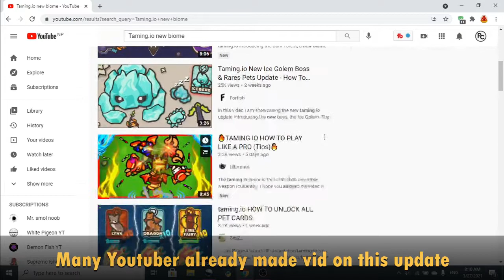Exploring the new Updates in Taming.io // New pets & Biome.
Hey girls and boys this is my second taming io vid in this channel. I explored the new update in taming.io :D

✷ Use Tag: 【๖ۣۜp¢✨】 99.9% Luck✔
Add me in discord :-๖ۣۜp¢✨ᴛʜᴇ Kιɳɠ 👑#8503

Tags Ignore :-;
m